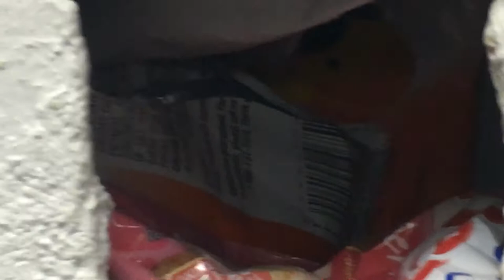CHINLESS ELF SNORTS WALL COCAINE | DMB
Cast: CaML, Harkmeister, Dorski (Camera)
Special Guests: Ryan, Nick, Emma, Cassie

It only takes 0.69 seconds, and it's free! It also helps the channel grow!